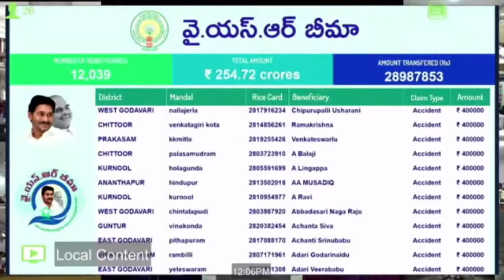CM Ys Jagan Starting YSR Bima Programme | Ananya Media